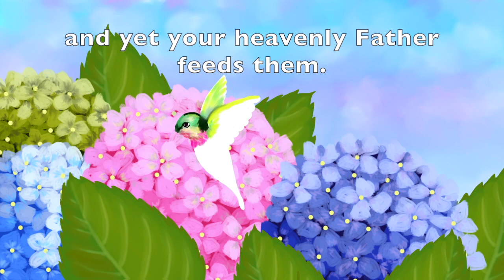Don't Worry! Matthew 6:25-26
We affirm the assurance found in Philippians 4:19, "And my God will meet all your needs according to the riches of his glory in Christ Jesus." We place our trust in your unwavering love and provision, confident that you have the capability to fulfil our needs in alignment with your perfect plan in Jesus name!

Lyrics from scripture:
Matthew 6:25-26
25 “Therefore I tell you, do not worry about your life, what you will eat or drink; or about your body, what you will wear. Is not life more than food, and the body more than clothes? 26 Look at the birds of the air; they do not sow or reap or store away in barns, and yet your heavenly Father feeds them. Are you not much more valuable than they?

Photo by: Wynand van Poortvliet on Unsplash

Artwork by: Joanne Koh